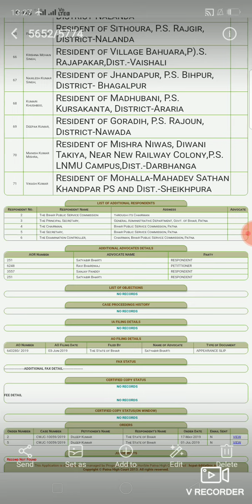64th bpsc case regarding news